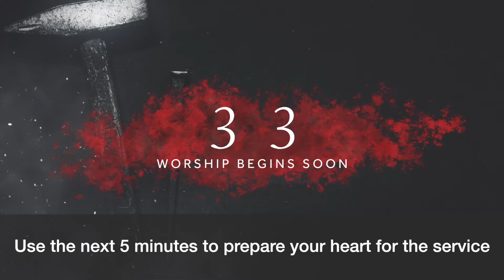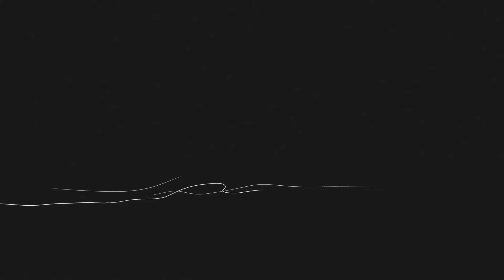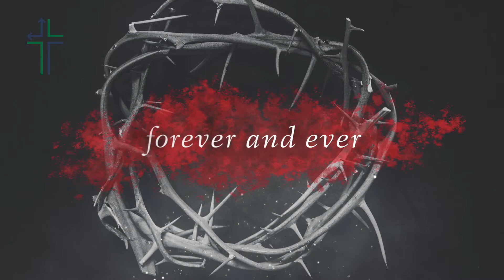Good Friday 2020